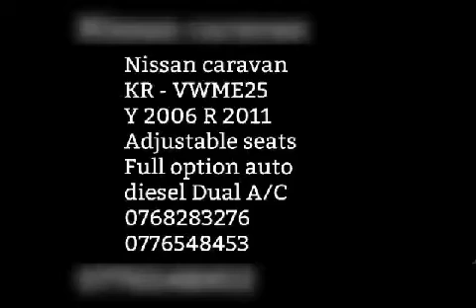For sale Nissan caravan KR #- VWME25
♣️Nissan caravan 2006 KR-VWME25
⚡️Register 2011
⚡️Full options Auto diesel
⚡️Adjustable seat
⚡️Dual AC
⚡️Only Continue with leasing
⚡️Hand 695000i
⚡️Leasing 106000*24
                     82000*30